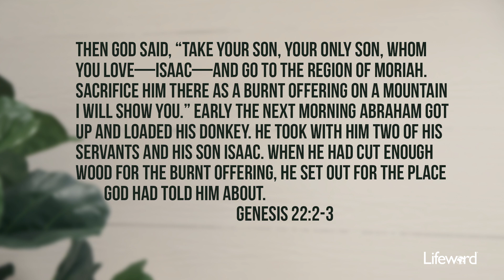Dealing With Disappointment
Even when things don’t go the way we want, we can trust that God is in control and has a plan.